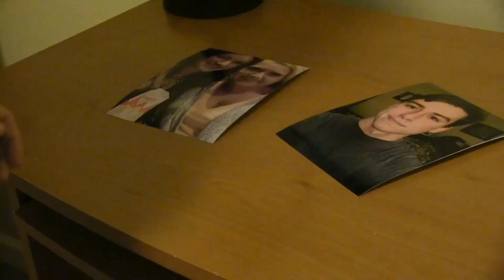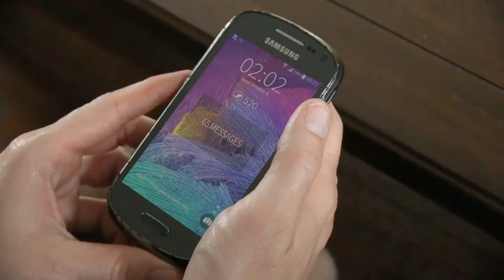Jessica Kabasinski nice pantyhose scenes in the 2016 movie Angel of Reckoning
Angel of Reckoning is a war veteran who comes home and avenges the death of her young niece.  She takes on the identity of a go-go dancer.  Others are shown in pantyhose and stockings.